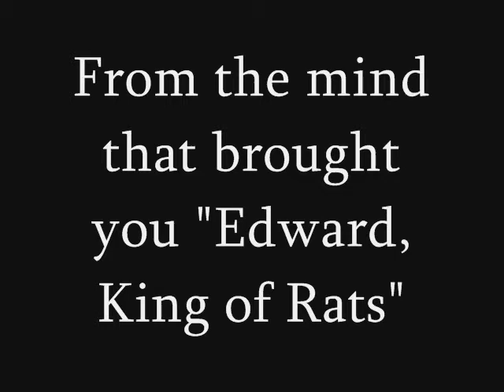Camp by Ryan Simpson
This is my short film that I made for my Film Studies class at school and I chose to upload it. It is weird and stuff so yes.

It also co-won Best Short Film at the 2012 Atherton Film Festival. See all of the films from the 2012 festival